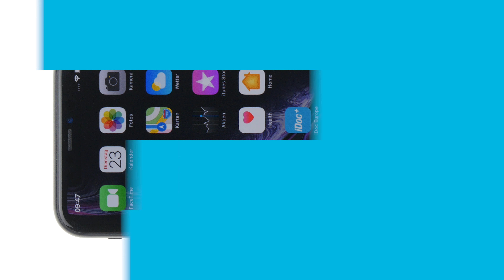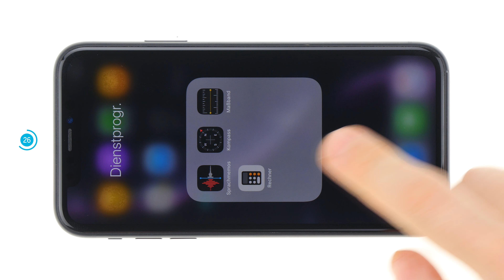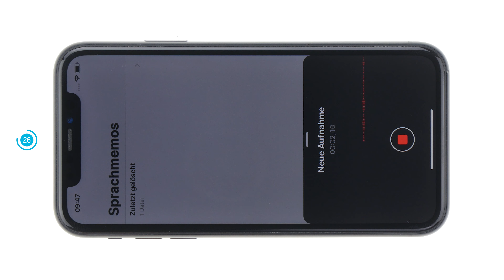iPhone XR – Lightning Connector (Ladebuchse) tauschen [Reparaturanleitung]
In unserer neuesten Reparaturanleitung zeigen wir dir, wie du den Lightning Anschluss deines iPhone XR austauschen kannst. iPhone Werkzeugset

Schwierigkeitsgrad: etwas schwieriger
Empfohlenes Werkzeug: Pentalob Schraubendreher, Y-Type Schraubendreher, Phillips Schraubendreher, Plektrum, Saugnapf, Stahlspatel, Pinzette und Spudger. Außerdem ist ein Heißluftfön nötig um das stark verklebte Display zu lösen.

LED Videoleuchten

iDoc Europe ist dein Anbieter für alle Smartphone-Reparaturen. Neben dem Verkauf von hochwertigem Spezialwerkzeug und Ersatzteilen produzieren wir detaillierte Fotoanleitungen und hochauflösende Videos. Danke fürs Vorbeischauen!